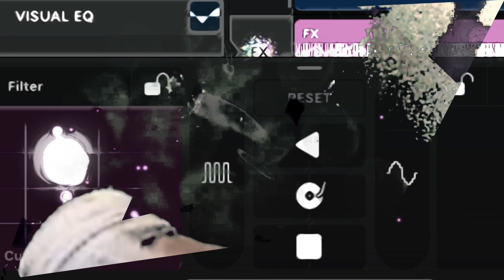Hi Ho Silver Lining（For Devid Gilmour）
From Jeff Beck

by kφntφn-cφntrφl